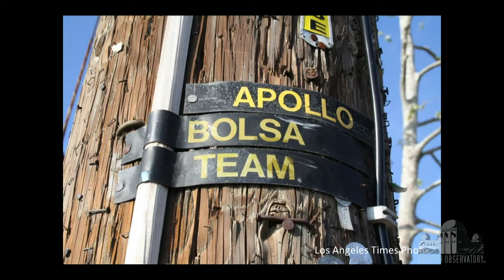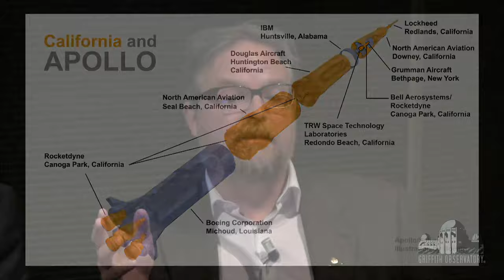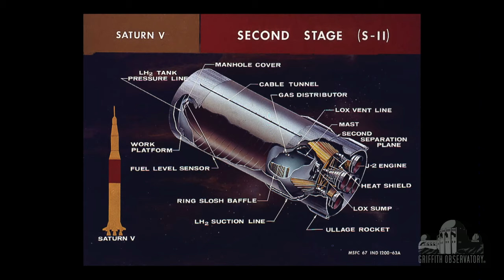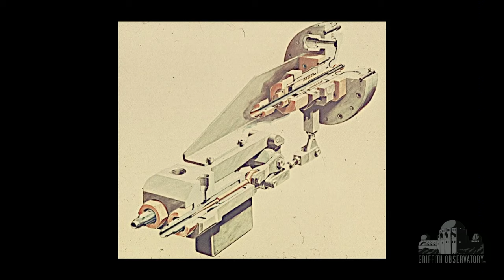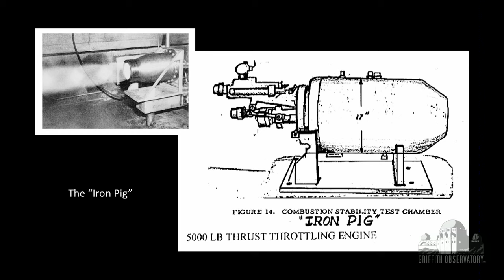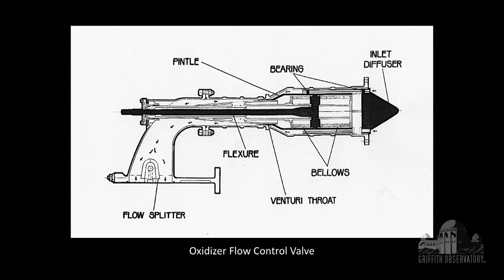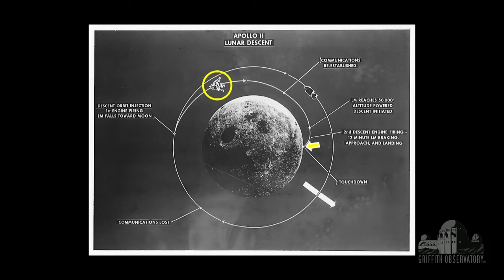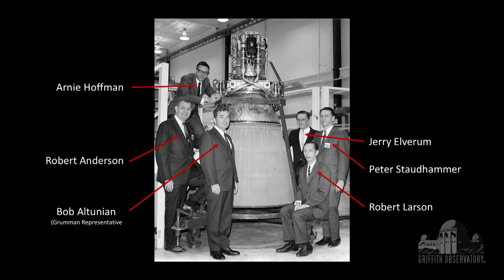From California to the Moon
This panel discussion highlights the extraordinary contributions to the engineering and manufacture of Apollo 11 hardware by the aerospace industry in southern California. Through a partnership with Northrop Grumman, the program welcomes special guests Jerry Elverum and Don Harvey, two former TRW engineers who designed the Lunar Descent Engine that made it possible to land astronauts on the Moon. Additional insights are offered by Griffith Observatory staff member Chris Butler and author Rod Pyle.